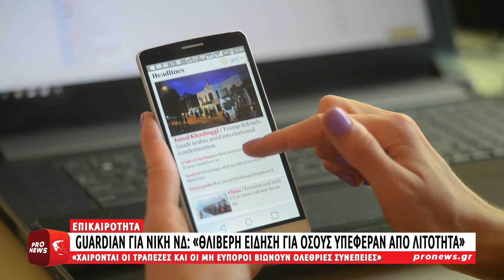Guardian για νίκη ΝΔ: «Θλιβερή είδηση ​​για όσους υπέφεραν από λιτότητα»